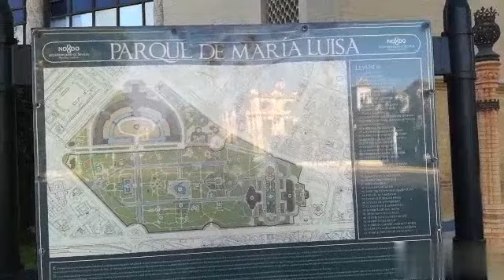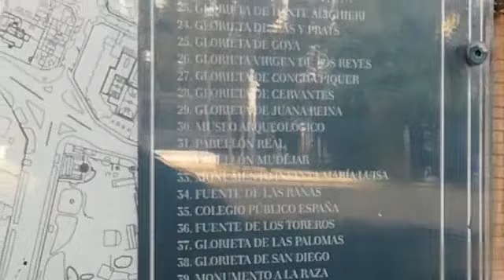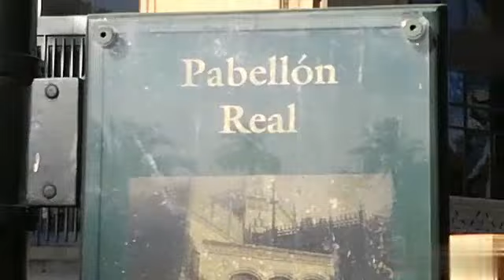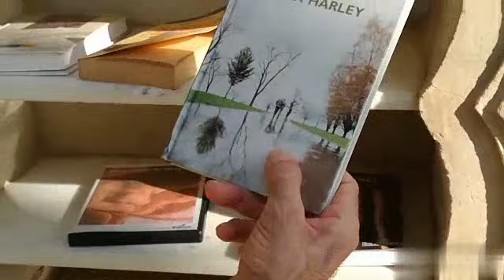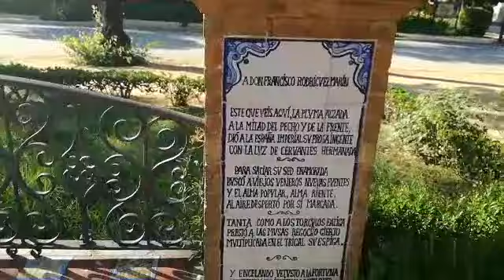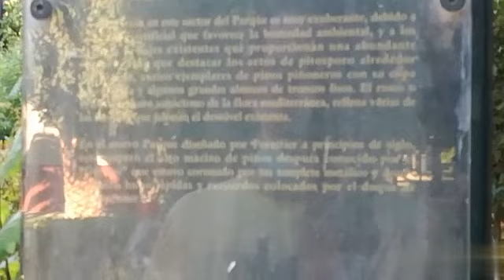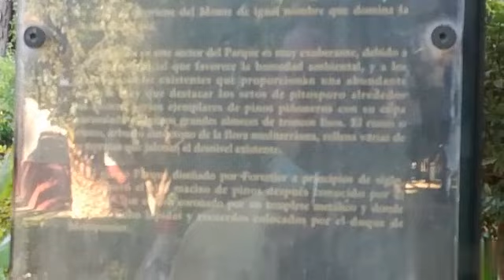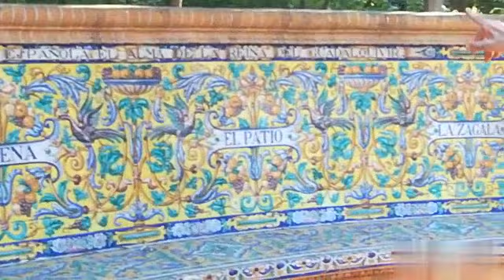SEVILLA PARQUE DE MARIA LUISA PRIMERA PARTE TARDE DE PASEO